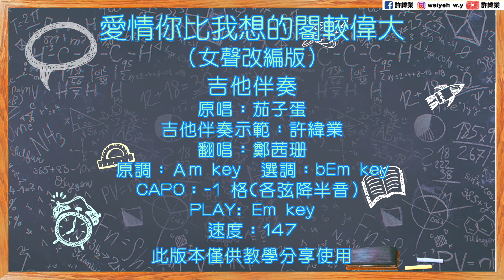女生翻唱茄子蛋「愛情你比我想的閣較偉大」cover W.Y 蓋棉被純彈唱｜吉他彈唱教學 (許緯業 acoustic cover) feat.茜珊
透過頻道的影片，來分享一些經典好聽的吉他彈唱歌曲。
也讓喜歡吉他彈唱的朋友們，當做一個增進自己吉他彈唱能力的好地方。

演唱：茜珊
吉他：許緯業
影片工作清單
封面：心亞
字幕：心亞/許緯業